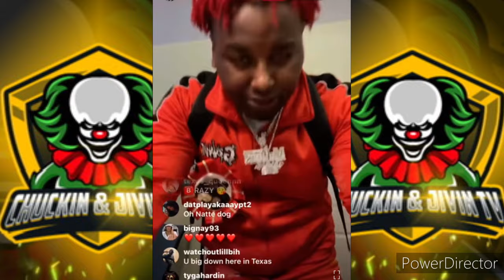OMG HoneyKomb Brazy Arrested for G*ns a day after FNG NoLove PULLED UP On His Mama and Sister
Honeycomb Brazy has been arrested again this time it's because he was pulled over and caught with multiple firearms in vehicle. Honeycomb Brazy just got released from prison after doing 4 years. Honeycomb Brazy has been going back and forth on social media with Finesse2Tymes and his brother Fng No love.